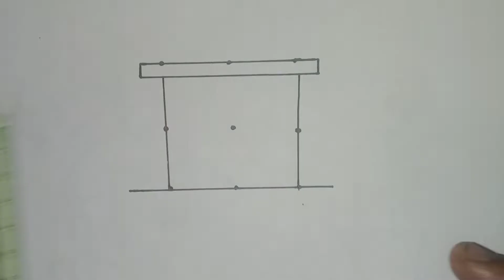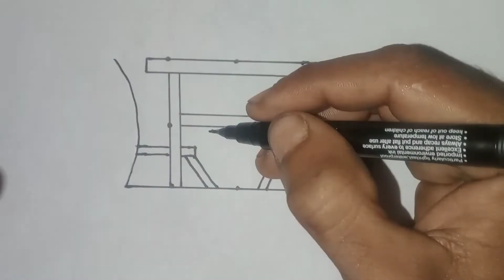How To Draw Dining Table From 9 Dots | Easy Dining Table Drawing